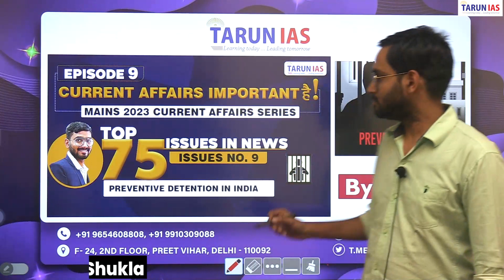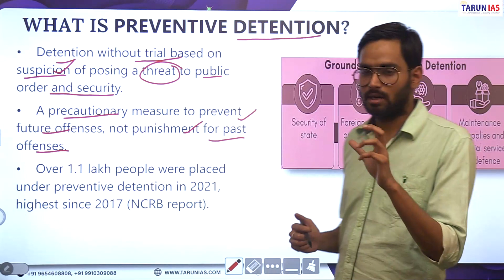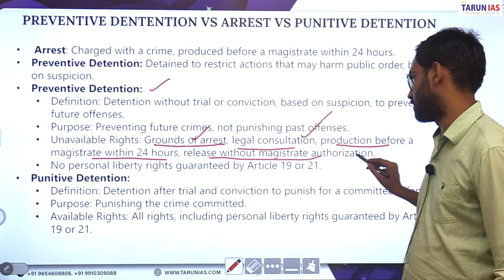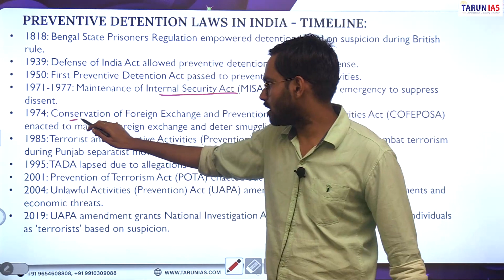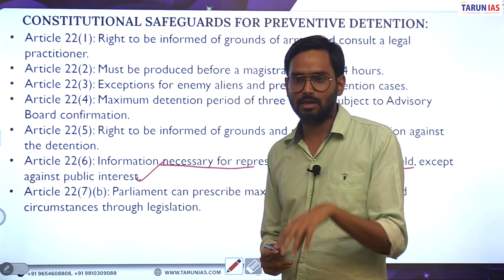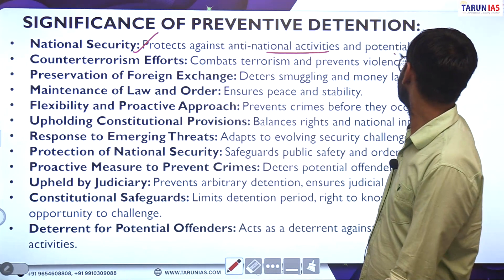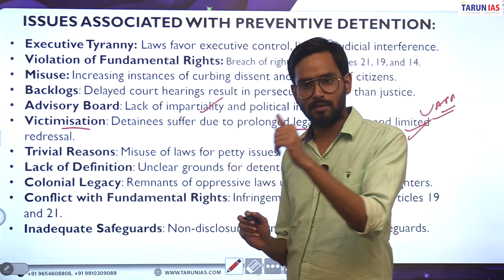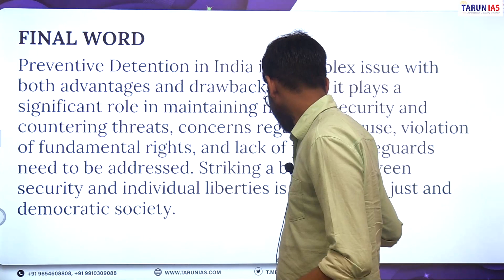Preventive Detention Law in india | Preventive Detention act 1950 | Top 75 Issues in News |Tarun IAS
1. Preventive Detention 0:00
2. Why in news?  01:11
3. WHAT IS PREVENTIVE DETENTION?  4:36
4. PREVENTIVE DENTENTION VS ARREST VS PUNITIVE DETENTION  07:20
5. PREVENTIVE DETENTION LAWS IN INDIA - TIMELINE 12:10
6. UAPA  15:44
7. Preventive Detention  19:55
8. AK Gopalan v. State of Madras:  20:10
9. Issues:  27:05
10. WAY FORWARD  31:07

Our Courses:-
👉Class Room programme (Offline) English Medium
Live Class programme (Online) English Medium
👉Undergraduate IAS Foundation
Live Class programme (Online) Hindi Medium
👉जीएस फाउंडेशन + एनसीईआरटी हिंदी मीडियम कोर्स
Recorded programme English
👉Recorded Program GS Foundation
👉NCERT Full programme (Hinglish)
👉Our Flagship NCERT Course (Check Out)